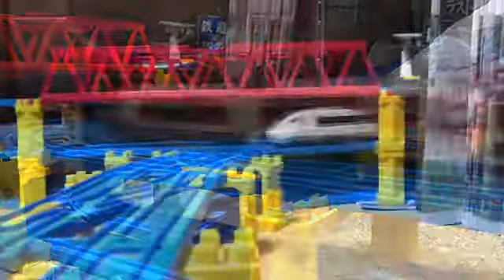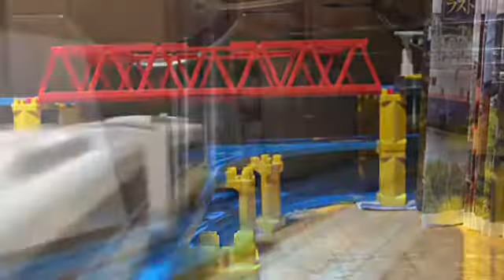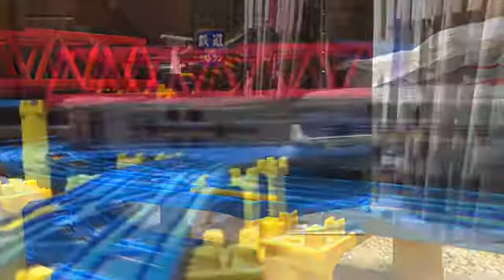HTTR 星屑のインターリュード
天体のメソッドのED及びfhána・ソングの1つ、星屑のインターリュードを使用したプラレール鉄道PVです。
私の好きなアニメのキャラクターたちが、一斉出演しているクロスオーバーのうち、北海道を舞台にしたお話のEDの1つに採用されたらと言うイメージをして制作しました。
EDのため、当初は、電車・気動車を使用した列車たちだけを出演させる予定でしたが、諸事情により、機関車・客車・貨車を使用した列車たちも出演していますので、注目してみてください。